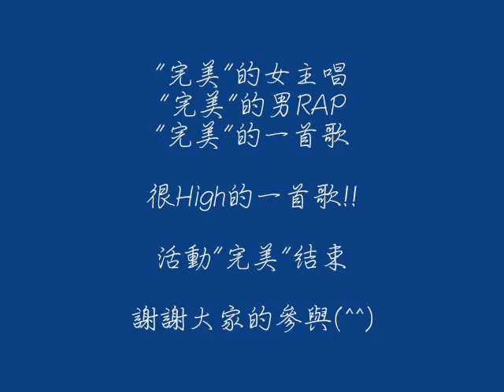1001029-夢時代-『綠藝森動』回收創作藝術嘉年華-江志豐+張秀卿-完美